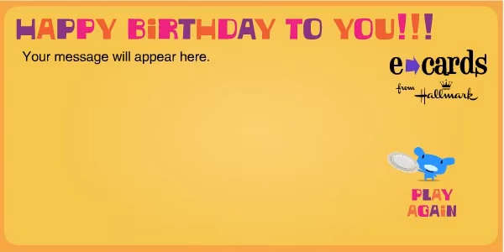Hoops & Yoyo - Have a Happy Birthday or ELSE